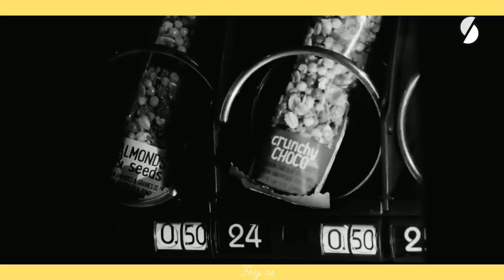➣Rise - Eliott x Lucas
Hope u guys like this❤

🎵rise by jonas blue